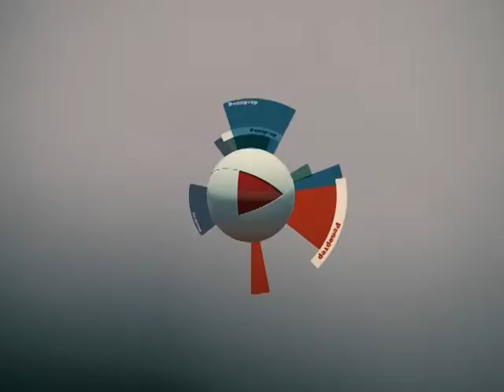ПРАЗДНИК МУЗЫКИ В САМАРЕ